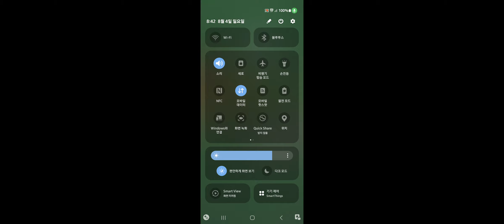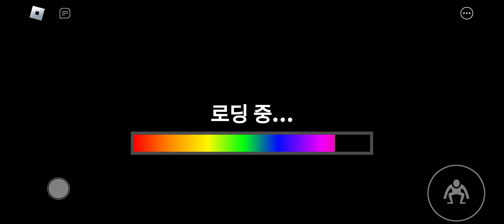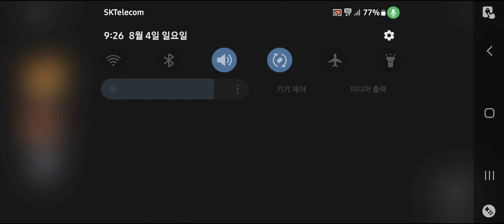로블록스 레인보우 프렌즈🌈🔥🐶